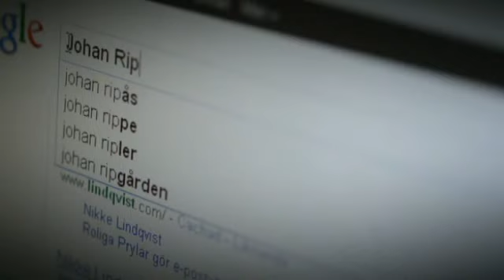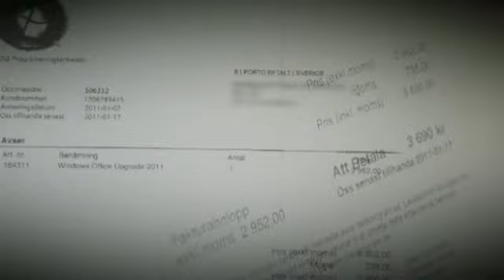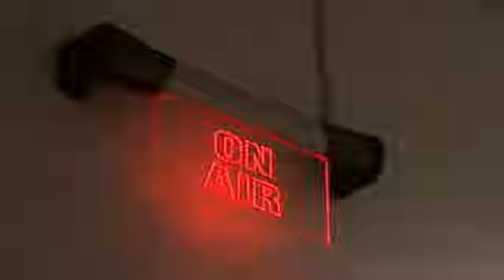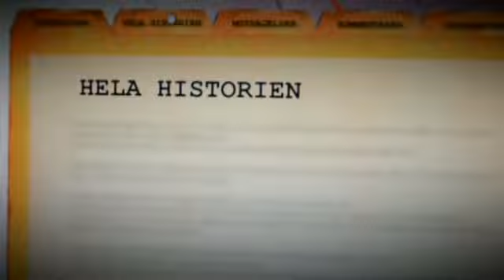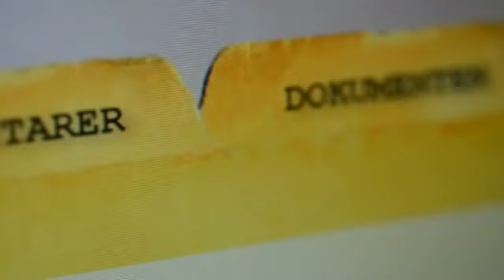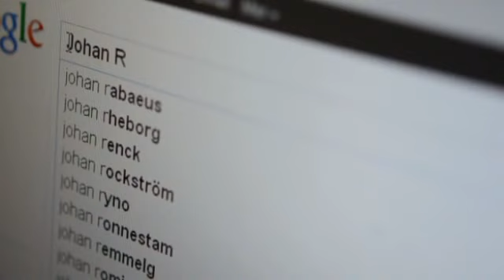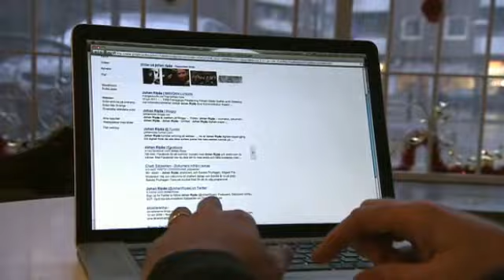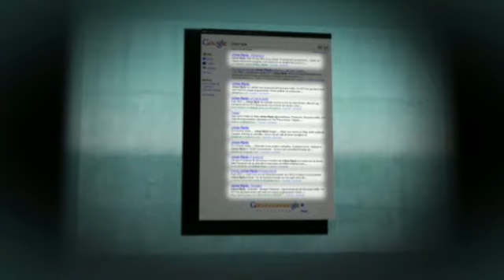Du är Googlad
Dokumentärfilm "Du är Googlad" med Nikke Lindqvist, Brit Stakston, Johan Ripås, Tina Ax och Bengt Gangemi.

"This video was not uploaded to earn money"

Vad hittar arbetsgivaren, kollegorna eller den nya kärleken om dig på nätet? Bengt och Tina Ax vet vad som kan hända om man tappar kontrollen över sitt namn i Googles sökträffar. Och kan man bygga en attraktivare bild av sig själv på nätet? Dokument inifråns Johan Ripås gör ett test med sitt eget nätjag.

Belöna mig för upload och följ, jag kan också en del om SEO ;)

Deltagare i Du är Googlad på twitter:
Nikke Lindqvist: